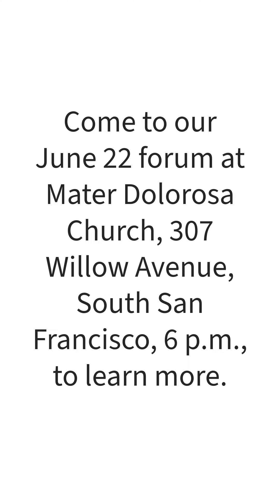Parental Rights and Religious Freedom Talk - June 22, 2023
Join us for a talk on parental rights and religious freedom as part of Religious Freedom Week.

The discussion will feature two experts:
- Lance Christensen, Vice President, Education Policy & Government Affairs, California Policy Center, Sacramento
- Ryan Mayer, Director, Office of Catholic Identity Formation & Assessment, Archdiocese of San Francisco